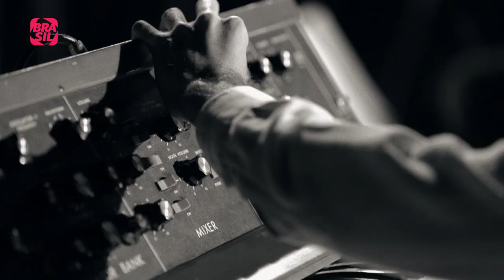Alice Caymmi - "E.C.T." l Cantoras do Brasil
Alice Caymmi tem a responsabilidade de reviver o trabalho de um ícone contemporâneo da música: a cantora Cássia Eller. Falecida há pouco mais de uma década, a artista de voz grave deixou uma marca única na MPB.

E também na TV:
NET: canal 650 HD e canal 150 SD
Oi TV: canal 806 HD e canal 66 SD
SKY: canal 113 ou 513
Claro TV: canal 650 HD e canal 67 SD
GVT | Vivo TV: canal 103
Vivo TV (DTH): canal 806 HD  e 566 SD